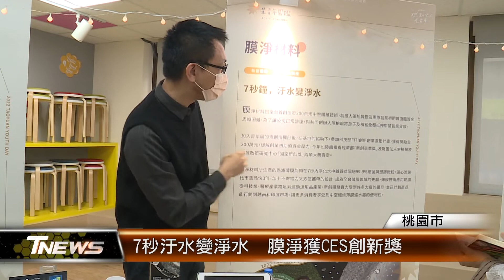7秒汙水變淨水 膜淨獲CES創新獎 │T-NEWS聯播網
由桃園市青年局輔導的膜淨材料公司，獲得科技部推薦參加「美國CES 2022創新獎」，在全球四萬組團隊中，脫穎而出，拿下了運動健身科技創新獎！他們所研發的200奈米中空纖維技術，7秒鐘能把汙水變成淨水。